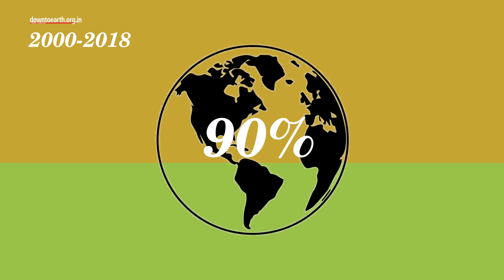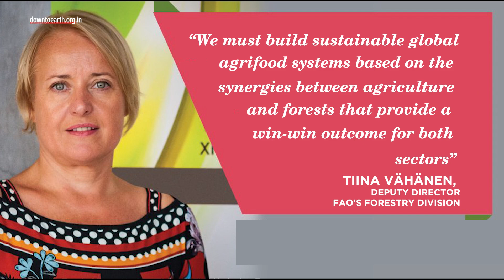Food production will need 165-600 million hectares more land to meet demand by 2050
According to a recent United Nations report released by FAO, food demand to support the global population will increase by 50% in 2050 compared to 2012. We’ll need 165-600 million more hectares of land for crop and livestock production, a lot of which is currently covered by forests and sensitive ecosystems.  Apart from yield increase, restoration of degraded land, forest protection, and improved governance is needed to ensure an increase in food security and preserve forest cover. Grazing can play a vital role in restoring degraded land with trees, halting desertification, and improving wildfire prevention in drylands. The report highlights the importance of 'silvopastoralism' or agroforestry arrangements that purposely combine fodder plants, such as grasses and leguminous herbs, with shrubs and trees for animal nutrition and complementary uses.

Woody plants in drylands provide animal feed, timber, fruit and help to increase biodiversity, regulate soil and water cycles. At the same time, grazing livestock helps control vegetation, accelerate nutrient cycles and improve soil fertility.

From 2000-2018, almost 90% of deforestation globally was due to agricultural expansion putting surrounding biodiversity at risk. This makes the role of government policies for farmers essential. Governments need to exclude deforestation from agricultural commodities that are associated with forest degradation like beef, soy, palm oil, coffee, cocoa, rubber etc. Special attention needs to be paid to smallholder farmers, who produce roughly 35% of the world’s food, but live in poverty and cannot afford additional costs or interruptions to their income.

The world has lost 420 million hectares of forests in the last 2 decades — standing at 8.8 million ha per year from 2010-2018.

“We must build sustainable global agrifood systems based on the synergies between agriculture and forests that provide a win-win outcome for both sectors,” said Tiina Vähänen, deputy director of FAO’s forestry division.